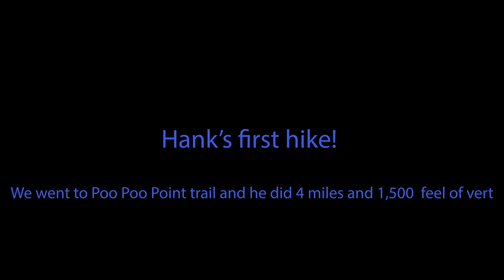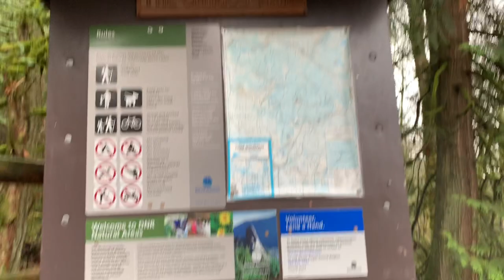CUTEST SHIH TZU GOES ON FIRST HIKE! | Puppy Adventures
Hank's adventures continue! Watch Hank's first hike at Poo Poo Point trail in Washington. He did a great job and went 4 miles and 1,500 feet of vertical!